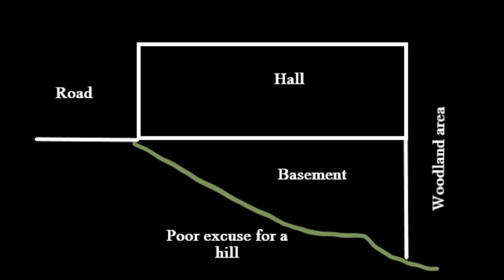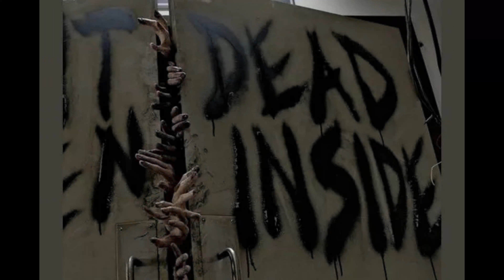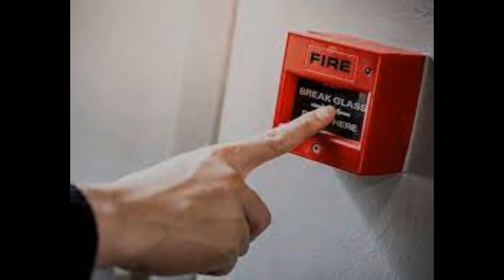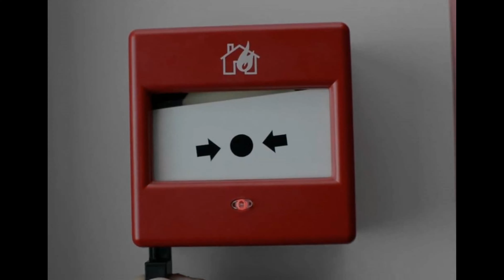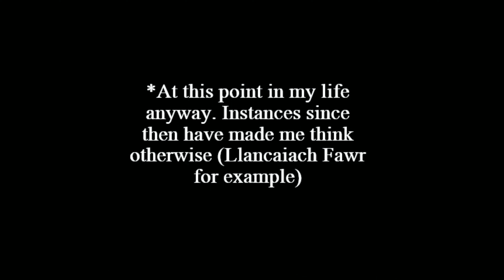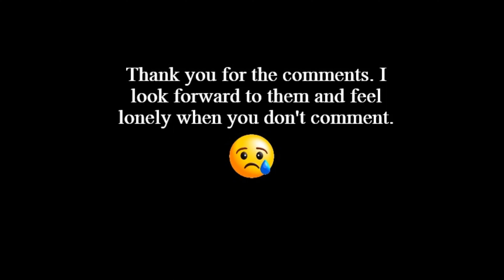The hall - Episode 17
Slightly rougher video for this one ladies and gents. Not polished like my others since I'm relaying a personal experience I had whilst working as an engineer.
This experience is also the main reason why I started this channel.